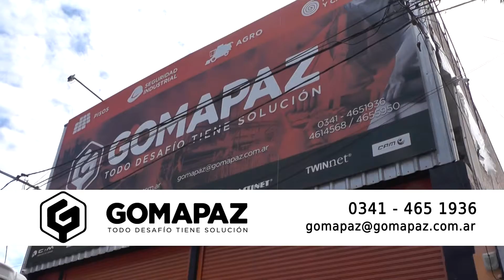Súper Serie 4: Final de 3era Caballeros